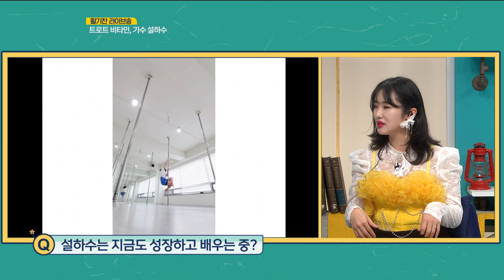트로트 비타민 가수 '설하수'의 활기찬 라이브송🎶ㅣMBC충북ㅣ240709